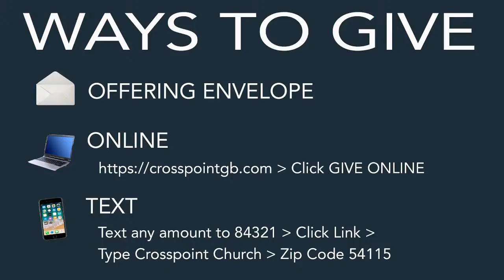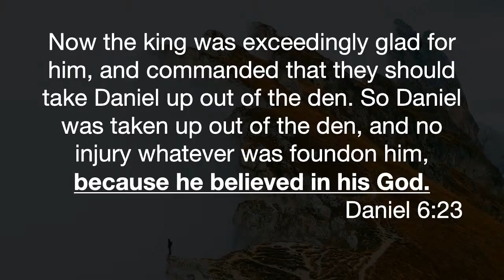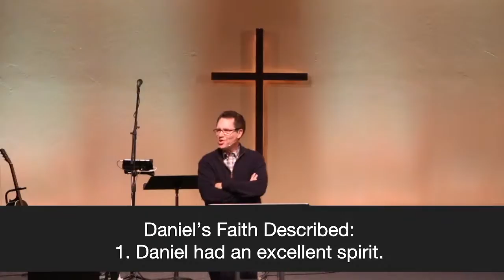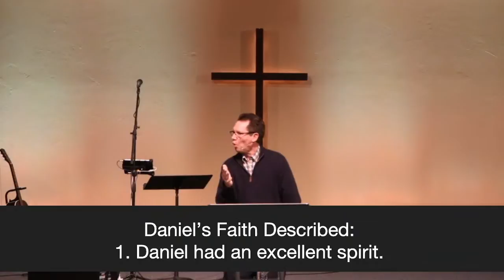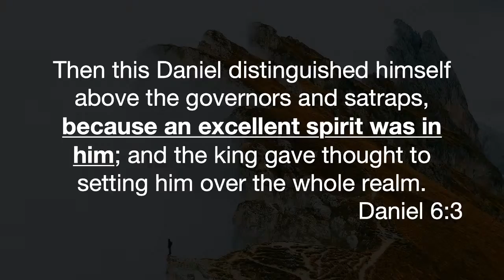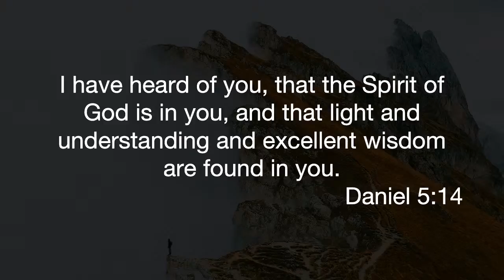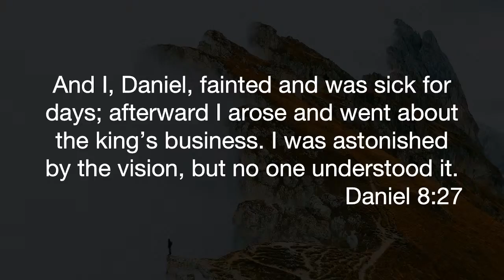11-22-2020 Sermon "Faith to Stand"